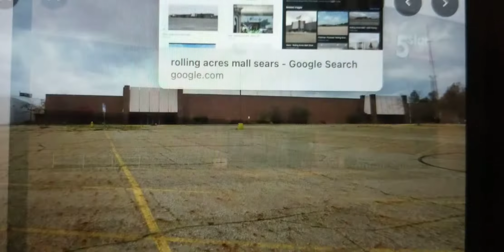Rip rolling acres mall October 31 2008